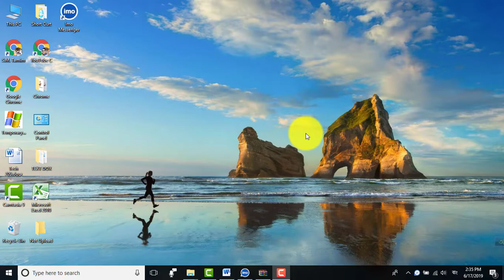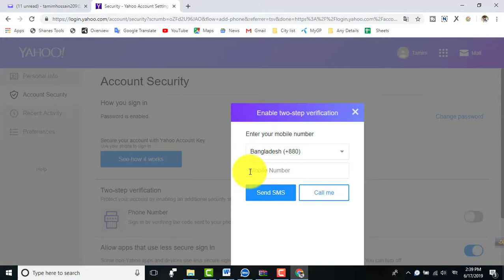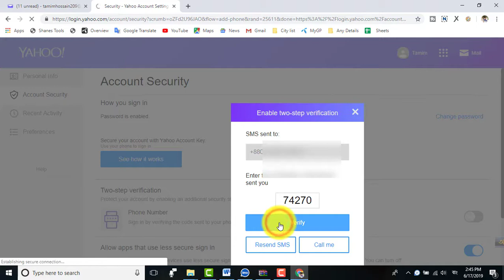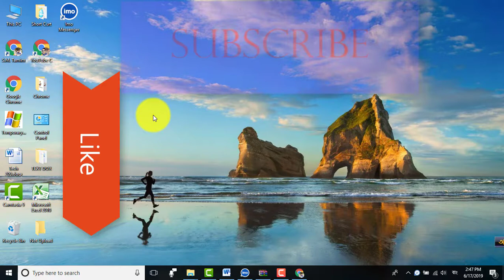How To Enable Two-Step Verification Feature in Your Yahoo Account - yahoo two step verification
How To Enable Two-Step Verification Feature in Your Yahoo Account - in this video i will share the guide with you to how to activate or enable two step verification security.

enable 2 step verification feature in your yahoo account to protect it in quick & easy steps by following this simple hindi tutorial by  dr technology.